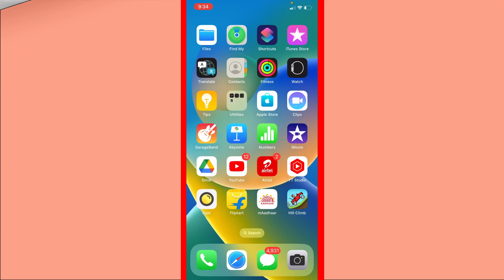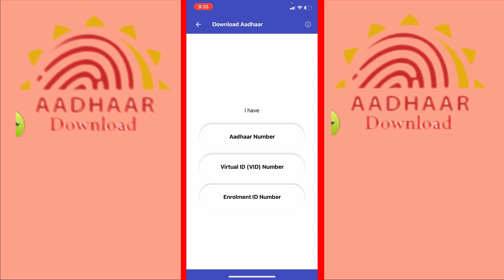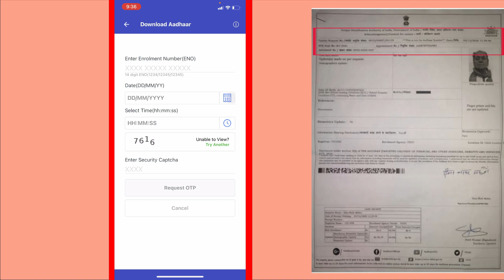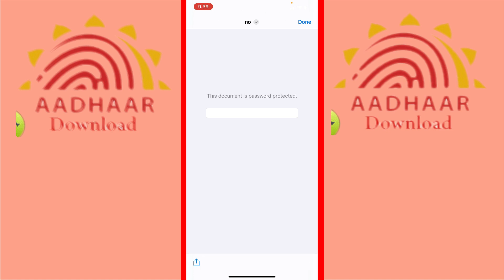Enrollment Number Se Aadhar Card Kaise Download Kare |Aadhar Card download kaise kare 2023 | UIDAI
Aadhar card download, Aadhaar card download, Aadhar card download kaise kare, Aadhaar card download kaise kare